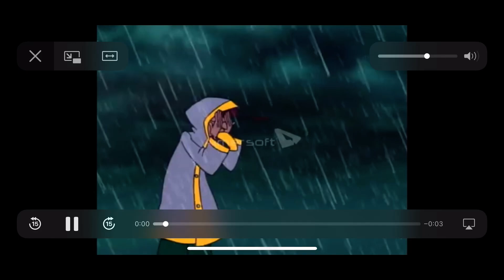Gru’s Reaction to Eustace’s Scary Eyes